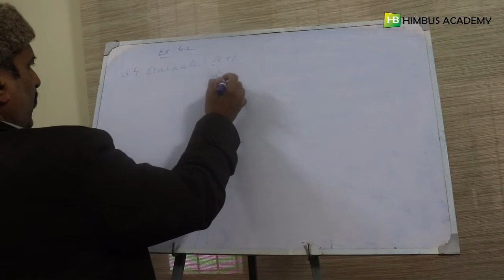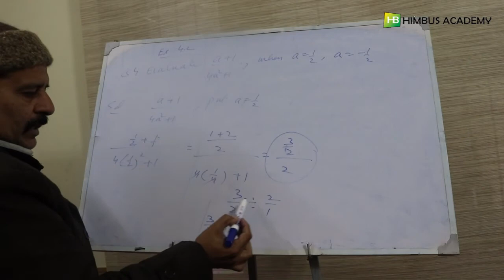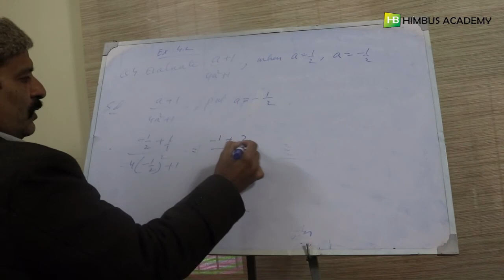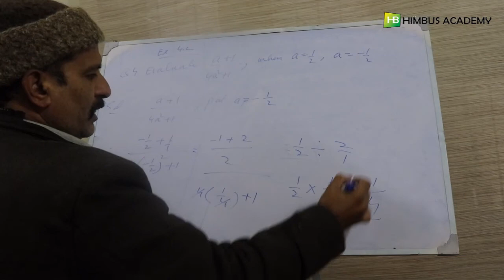exercise 4.2, Question # 4, 9th class mathematics KPK textbook board Peshawar (Urdu)